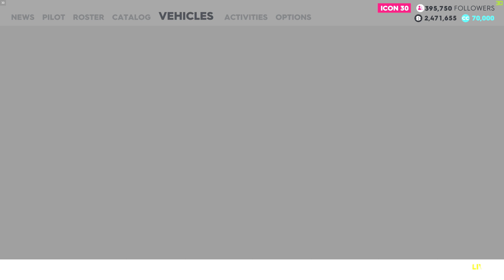The Crew® 2: JET SPRINT - Maine Highlands Cave